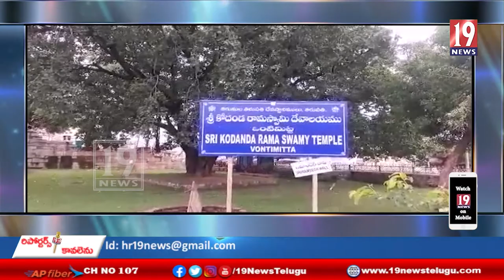మోహినీ అలంకారములో పురవీధుల్లో భక్తులకు దర్శనమిచ్చిన సీతారామలక్ష్మణులు